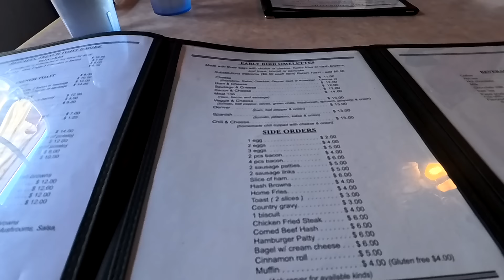Horrible Service In Camp! Visiting Strawberry, Pine & Payson, Arizona | Camping Mogollon Rim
In this particular video we visit the small mountain towns of Strawberry and Pine near where we're camping at the Mogollon Rim, also visit Payson, then head back to camp to move locations.

Music...
5 O July - Dan Lebowitz
Hounds - Silent Partner